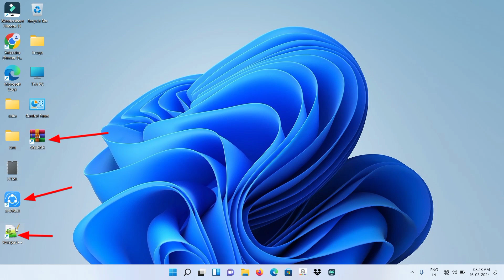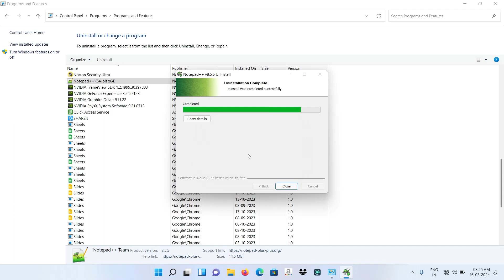Laptop se app delete kaise kare|Computer se software uninstall kaise kare|uninstall software windows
Laptop se app delete kaise kare|Computer se software uninstall kaisekare|uninstall software windows

software uninstall problem windows 7
pc app uninstall kaise kare windows
10
laptop me app kaise uninstall kare
windows 7
laptop se app delete kaise kare
windows 10
how to uninstall app in laptop windows
11
windows 11
laptop me application uninstall kaise
kare
computer se software uninstall kaise
kare
computer software uninstall kaise kare
pc se software uninstall kaise kare
control panel uninstall program
windows 7 control panel uninstall programs
windows 11control panel uninstall programs
uninstall programs windows 11
uninstall programs windows 10
uninstall programs windows 7
uninstall software windows 11
how to uninstall third party software windows 11
how to uninstall third party software computer
how to remove third party software from pc
how to delete third party apps on pc
how to uninstall third party software windows 10